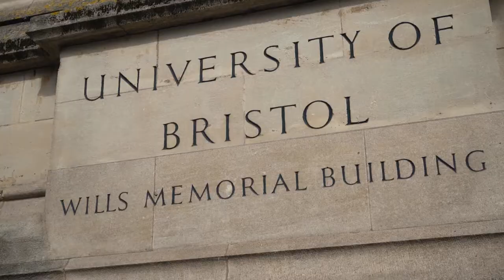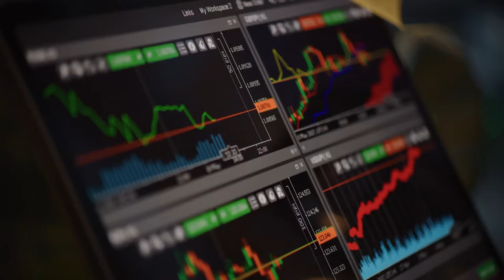Studying Accounting and Management at the University of Bristol Business School | Emma's story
BSc Accounting and Management student Emma talks about her experience of undergraduate study at the University of Bristol Business School so far.